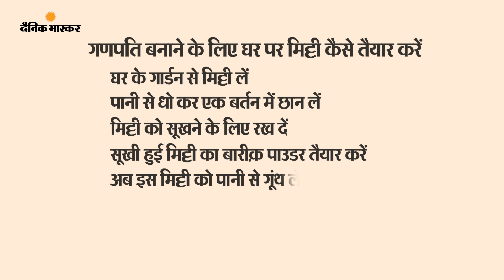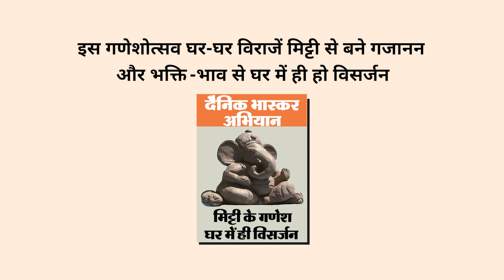Dainik Bhaskar Mitti Ke Ganesh (घर पर ही मिट्‌टी के गणेश बनाने का वीडियो)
दैनिक भास्कर कई वर्षों से आप सभी पाठकों के साथ मिलकर मिट्टी के गणेश अभियान चला रहा है। उद्देश्य सिर्फ यही है कि हम पीओपी की बजाय मिट्टी से बने गणेशजी की स्थापना करें। मिट्टी के गणेश घर पर बनाने के लिए देखिये यह video.